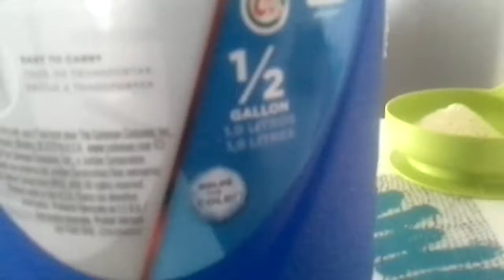Soccer GSA (my team) vs F17 boy team (other team)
Im so excited cause im going against my first boy team!!!😀